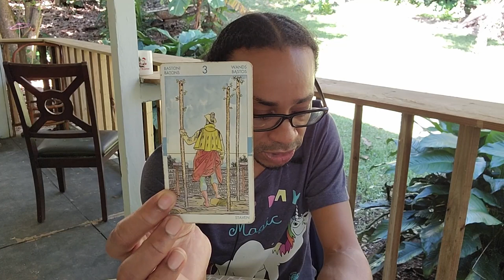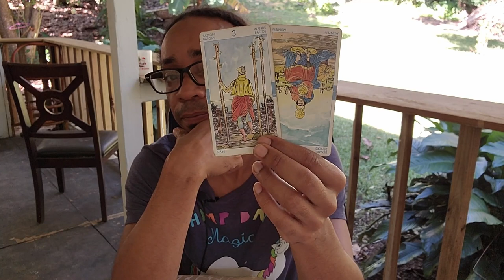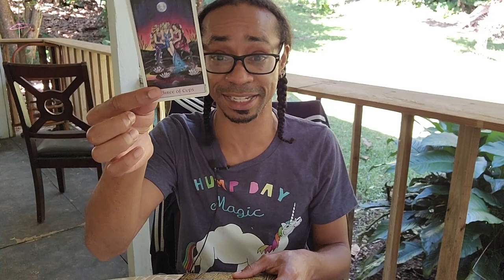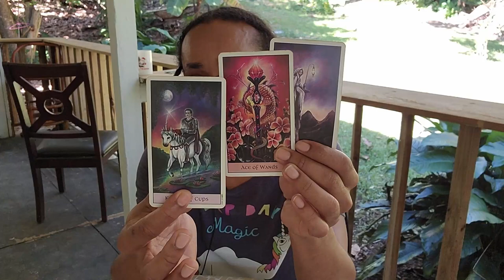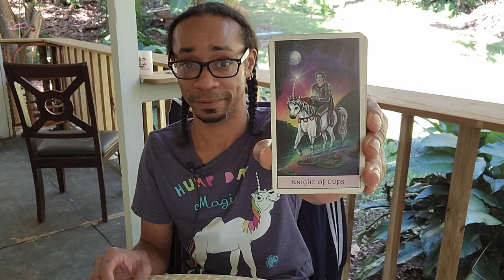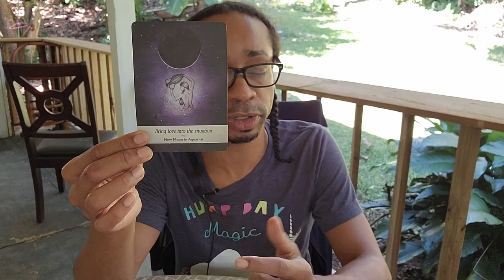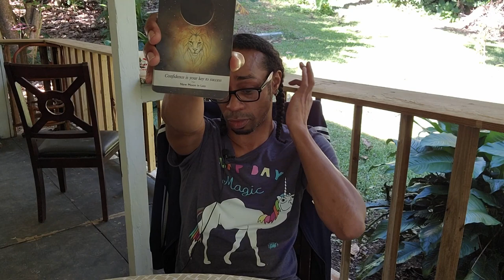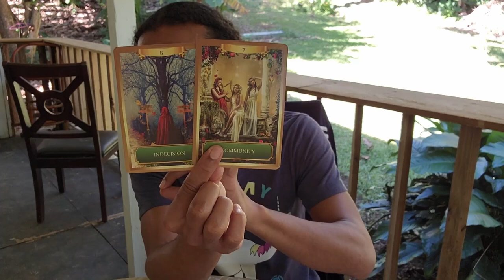Twin Flames ~ * Big Collective Shift, "It's Now Or Never"... * - Timeless Collective Message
There are two songs to accompany this message that you're really encouraged to listen to and upon further investigation, I found that the song I mentioned in this video ( Tried To Be Nice by Phantoms, Harlie [not "the" Phantoms]) is not the original. Only the original is listed here because I couldn't the Phantoms version on YouTube. It is on Spotify and most likely other streaming services. I encourage you to listen to both as they carry different vibes and more messages.

30 min - $65
60 min - $130

Available oracle decks:
~Crystal Mandala
~Sacred Rebels